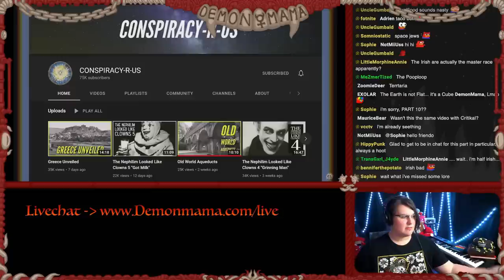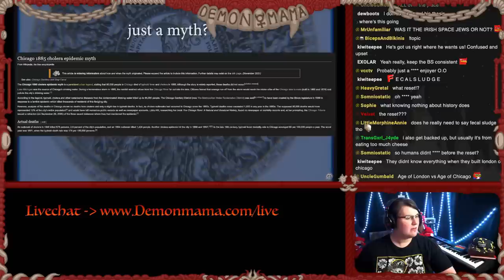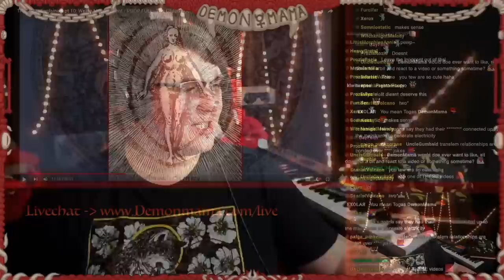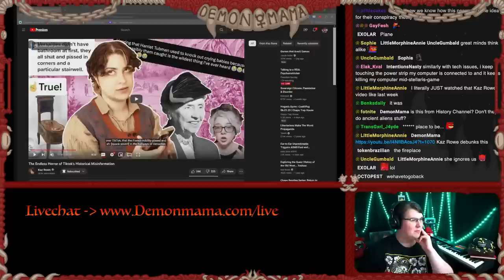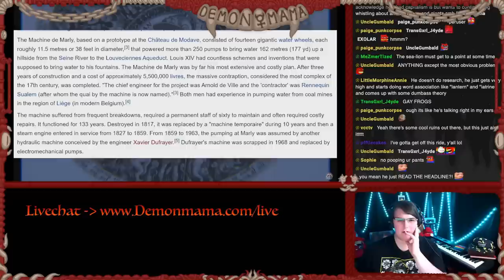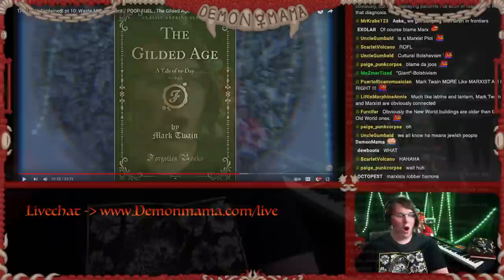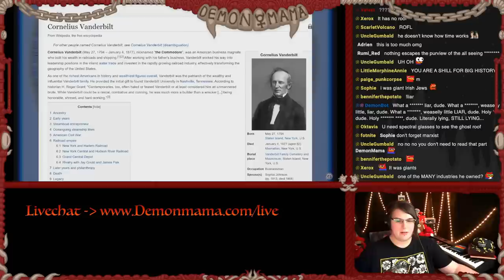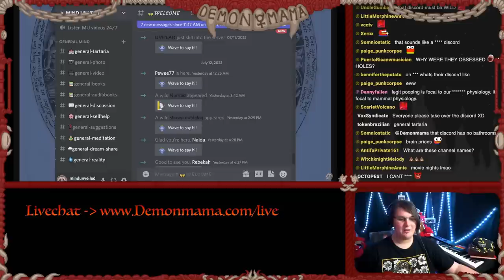Alien Poo Magic Conspiracy Breaks My Brain